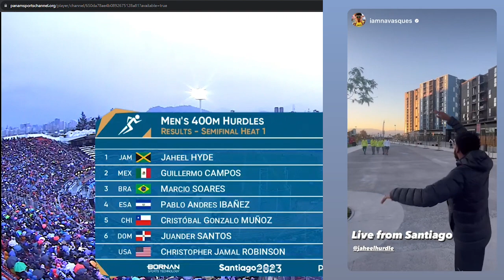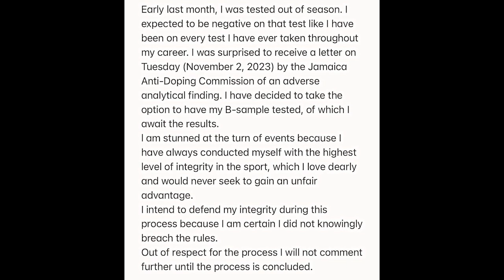Jaheel Wins Gold 🥇 @ Pam Am Games | Ronald Speaks Out!